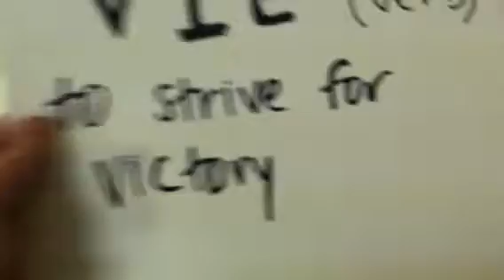Vocab video- vie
Matt Diorio Justin Larosa Jim Davey